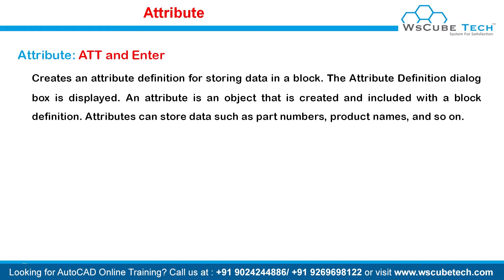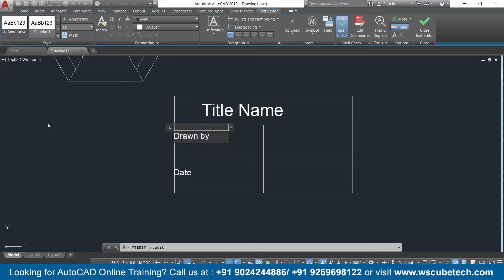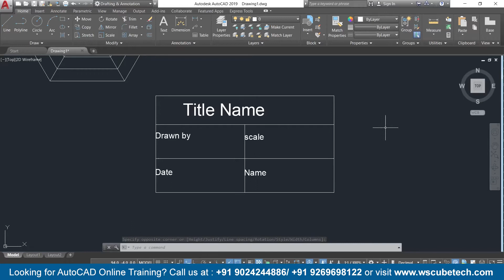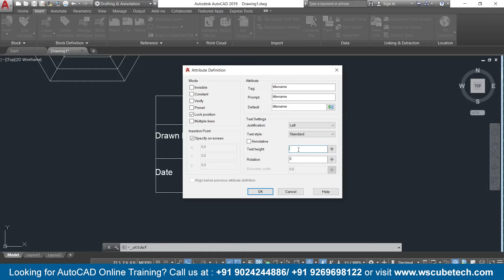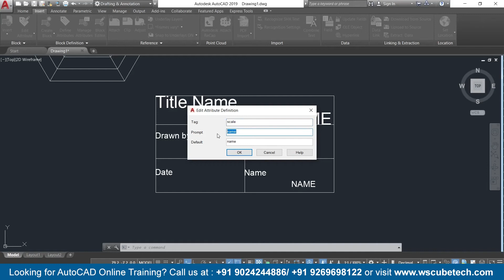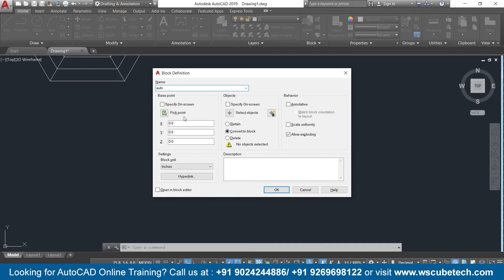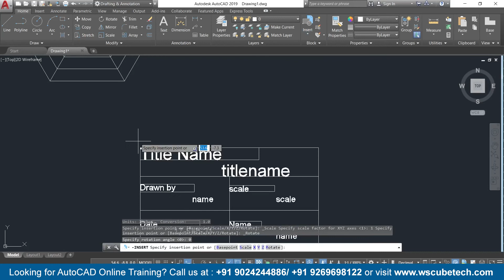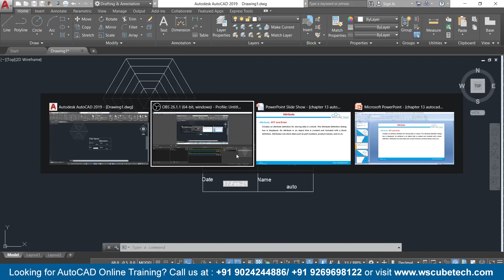AutoCAD Attribute - How to Add Attribute to Block in AutoCad | AutoCad Attribute Command #163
In this video, We are explaining How to Add Attribute to Block in AutoCAD. Please do watch the complete video for in-depth information.